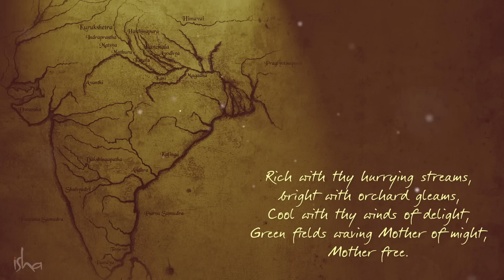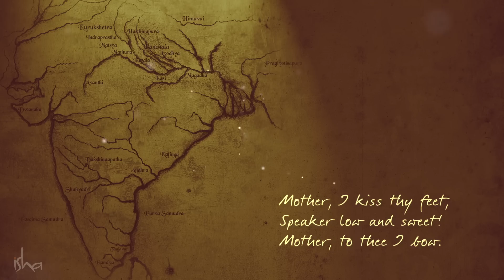Vande Mataram Lyrics - The National Song of India | Sounds of Isha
Here's Sounds of Isha's rendition of "Vande Mataram", sung at Sadhguru Darshan on Republic Day, 2014. The video includes an English translation of the lyrics.

Vande Mataram​, which means "I praise thee, Mother", was written by Bankim Chandra Chattopadhyay in 1882, in Bengali and Sanskrit.

वन्दे मातरम् सुजलां सुफलां मलयजशीतलाम्

सस्य श्यामलां मातरम् |
शुभ्र ज्योत्स्ना पुलकित यामिनीम्
फुल्ल कुसुमित द्रुमदलशोभिनीम्,
सुहासिनीं सुमधुर भाषिणीम्
सुखदां वरदां मातरम् ||

Vandē mātaram sujalāṁ suphalāṁ malayajaśītalām
sasya śyāmalāṁ mātaram |
śubhra jyōtsnā pulakita yāminīm
phulla kusumita drumadalaśōbhinīm,
suhāsinīṁ sumadhura bhāṣiṇīm
sukhadāṁ varadāṁ mātaram ||

Glory of moonlight dreams,
Over thy branches and lordly streams,
Clad in thy blossoming trees,
Mother, giver of ease
Laughing low and sweet!
Mother I kiss thy feet,
Speaker sweet and low!
Mother, to thee I salute .